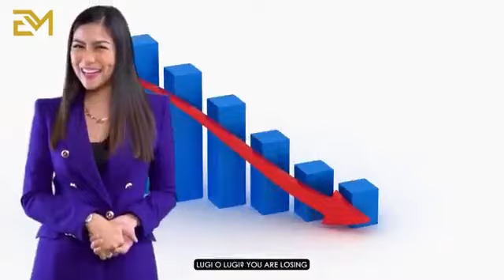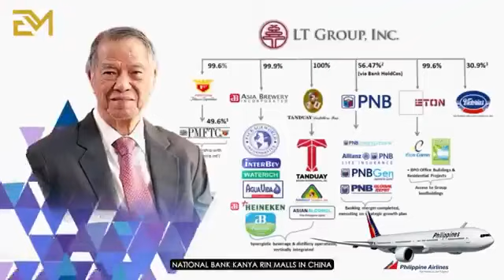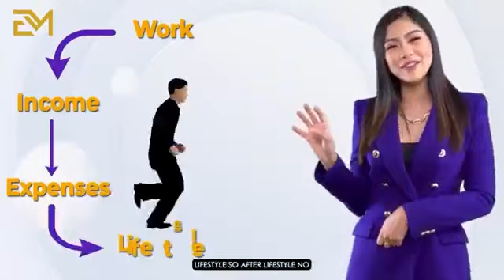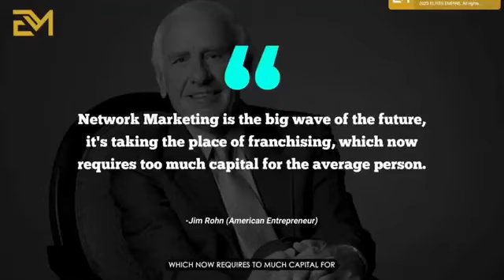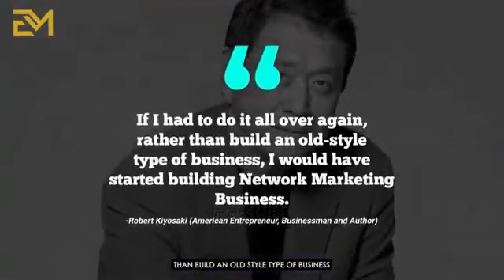HOW DOES MONEY WORK? 💵💸😃